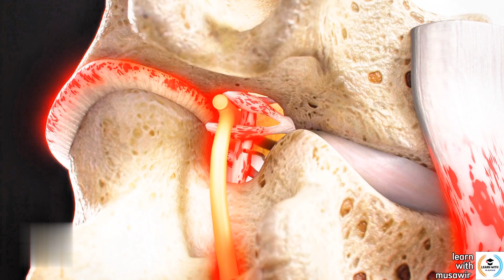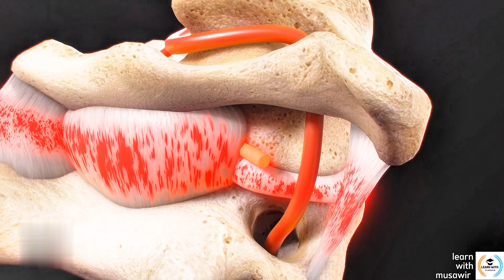Understanding SEVERE ANGULAR SPINE INJURY || Spinal Kinetics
DESCRIPTION:
A severe angular spine injury, as related to Spinal Kinetics, refers to damage to the spine's support ligaments, which can cause ¹ ² ³:
- Excessive motion in vertebral joints
- Instability in the spine
- Nerve compression
- Pain, numbness, tingling, muscle weakness, and other sensory abnormalities
- Spinal instability and subluxation
- Ligament laxity
- Interference with nerve function
The injury can occur independently or in conjunction with disc herniation, and accurate diagnosis and treatment are crucial to prevent further damage ¹ ² ³.

- STI (Spinal Trauma Injury)
- SAASI (Severe Angular Spine Injury)
- SK (Spinal Kinetics)